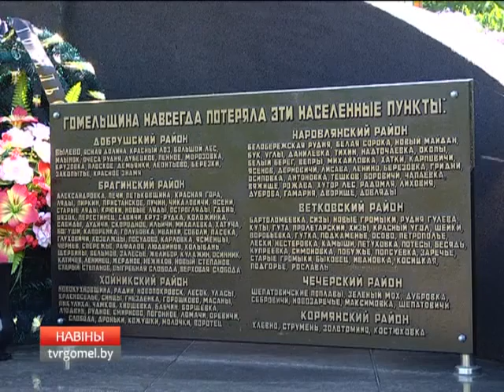Радуница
В Беларуси отмечалась православная Радуница – день поминания всех умерших. Этот праздник призывает христиан не углубляться в переживания по поводу смерти близких, а наоборот радоваться их рождению в жизнь вечной. Тему продолжит Евгений Поболовец